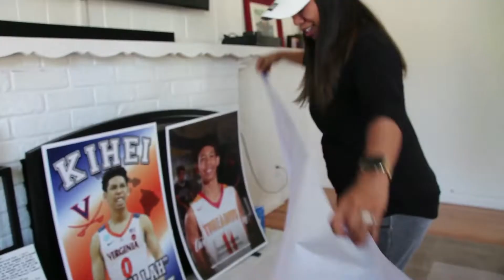NCAA champion Kihei Clark catches up on family time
College freshman Kihei Clark is getting wide support for his recent NCAA championship play. The Filipino in the Virginia Cavaliers recently celebrated his team's victory at a rally.